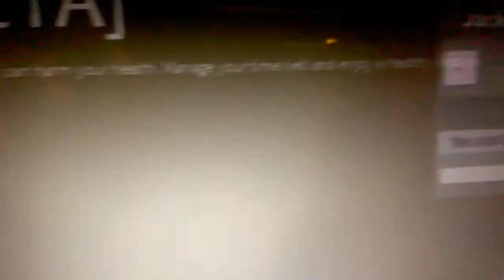I GOT THE WEIRD MESSAGE